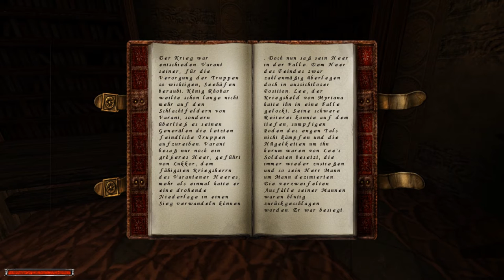Let's Play Gothic #38 - Die Aufgabe der Magier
Natürlich ist unser Leben nicht so einfach, dass wir den Wassermagiern den Fokus und den Almanach bringen. Wir bekommen direkt eine weitere Aufgabe gestellt.